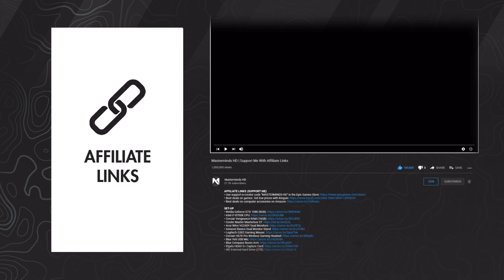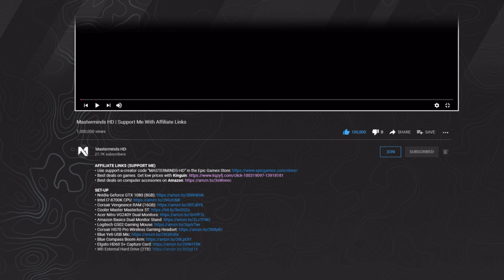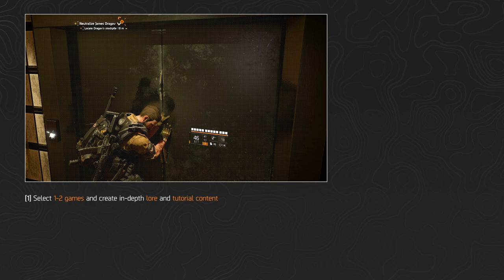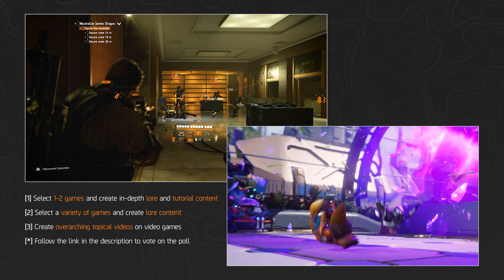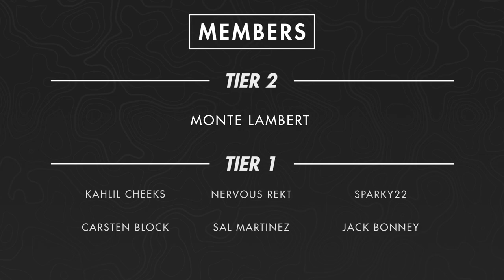The Division 2 | Awful Live Service and Transparency (Season 4 Review)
The fourth season of The Division 2 ended in a sizzle. It was the conclusion to not only the second year of content, but to the game as a whole. In this video I will rant about the failure of the live service model and lack of transparency from Massive Entertainment and Ubisoft, as well as the content and games I want to upload in 2021 and 2022.

CHAPTERS
0:00 Intro
1:23 History of lies in The Division (2)
6:11 Live service in The Division 2
9:56 What content should I upload?
11:39 Outro
13:00 End screen

• Best deals on games.
• Great gaming accesories from Amazon